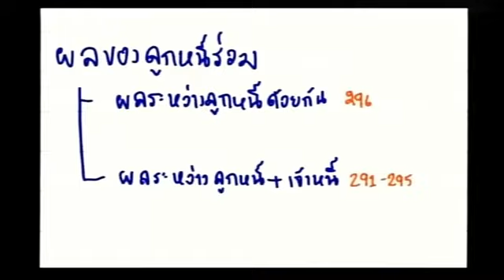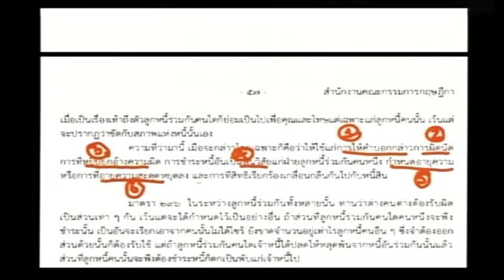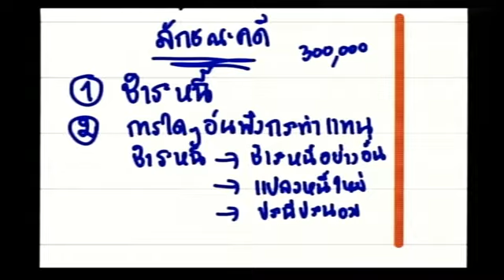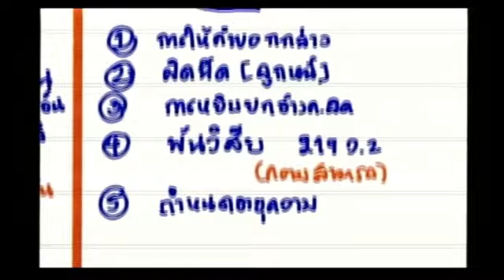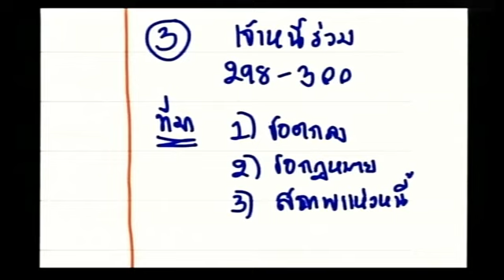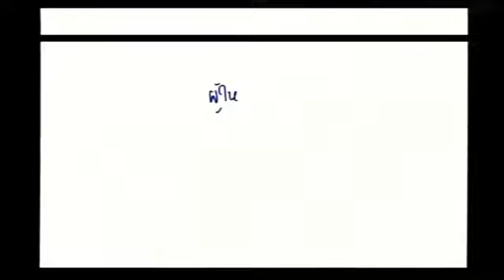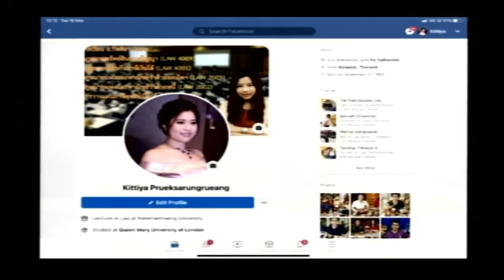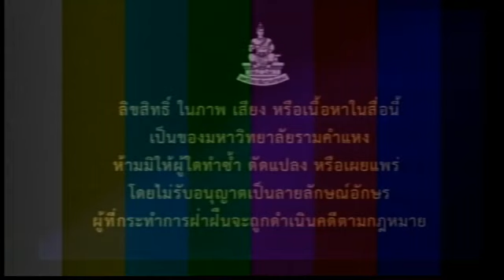LAW2102 S1 15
หนี้ ส่วนกลาง